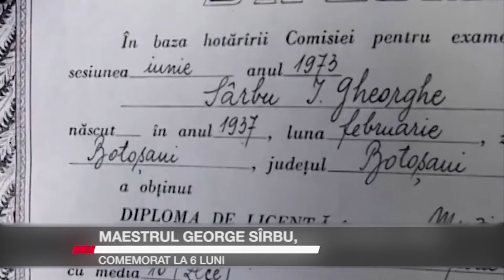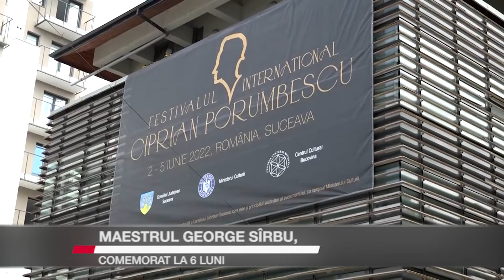Maestrul George Sîrbu, comemorat la 6 luni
Dirijorul și folcloristul George Sîrbu a fost comemorat la 6 luni de la dispariție. Cu acest prilej, a avut loc o slujbă de pomenire, iar reprezentanții Mănăstirii Adormirea Maicii Domnului, unde artistul a fost înmormântat, au anunțat că pregătesc un moment special în memoria maestrului George Sîrbu.